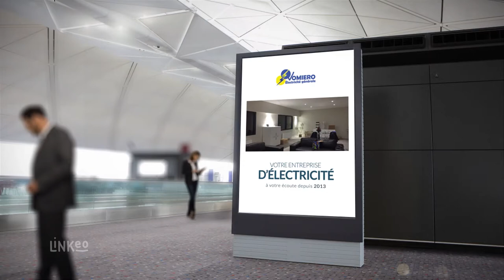SARL VOMIERO : Electricité générale à MOZAC 63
Nous effectuons les opérations d’électricité générale sur tous types de locaux (maison individuelle, appartement collectif, immeuble, pavillon, etc.). Les travaux d’installation électrique n’ont aucun secret pour nous.